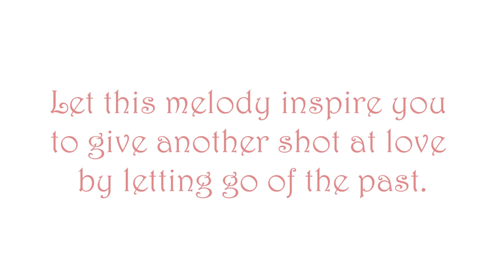Right where we left off- Antonette Paviera [Official Music Video]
Thanks to all the people that helped out with this video!

@Richard Gali :D

Adobe Youth Voices

and My awesome producer Ivan Reyes!

And everyone who helped inspire me with this song!
All the talented artists of the Peapod :)
This was such a great experience and I learned a lot.

xox
Antonette Paviera